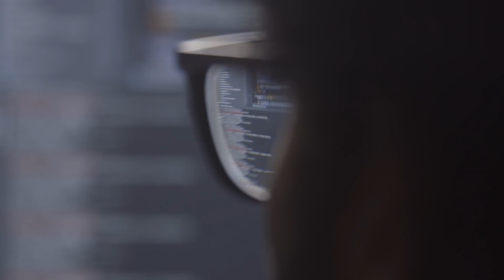Meet PETRA: the world's first health pre-screening robot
We’re proud to premiere our first case video about our partnership with Merck Group Sweden!

Furhat Robotics and Merck have developed a social robot that has the ability to detect signs of three of the world’s most common, yet underdiagnosed, diseases - diabetes, alcoholism and hypothyroidism.

The robot PETRA (prescreening experience through robot automation) will educate people on how to take better care of their health whilst simultaneously alleviating the embarrassment that people often feel when discussing stigmatized health issues.

“Social robots provide a very intuitive and engaging way to interact with people in order to raise awareness, prescreen, and potentially onboard persons with high risks of certain medical conditions," says Samer Al Moubayed, CEO of Furhat Robotics.

Furhat Robotics is a Conversational AI and Social Robotics startup that has developed the world’s most advanced social robotics platform, with the vision of making technology more human.